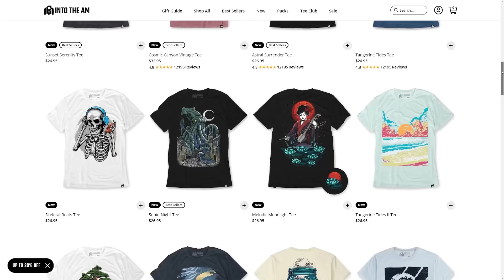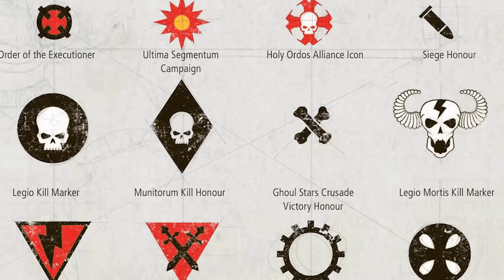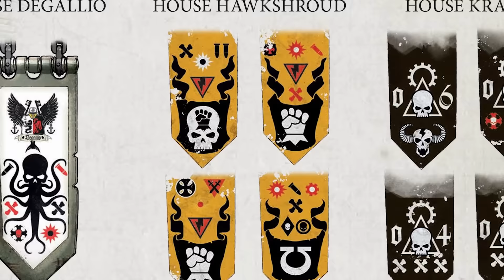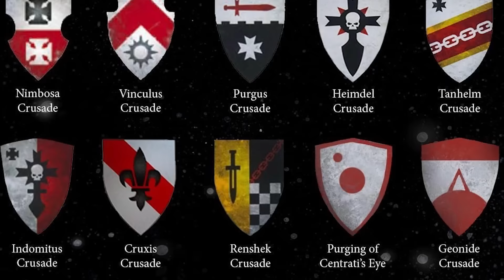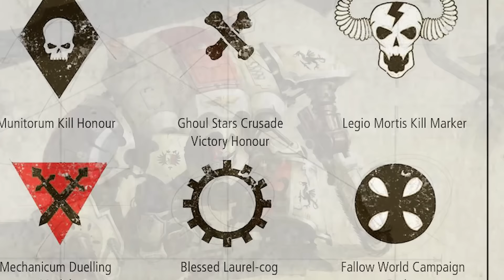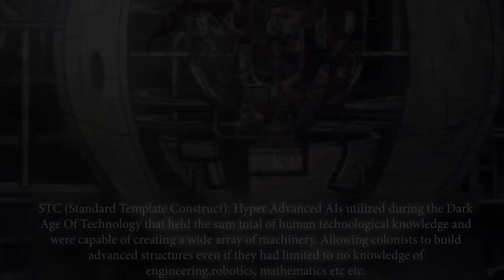Imperial Knights Faction DEEP DIVE! *CHIVALRY INTENSIFIES* | Warhammer 40K Lore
Thank you Into the AM for these Amazing Graphic Tees.

Time Stamps
0:00 Intro
3:51 What are Imperial Knights
10:14 The Knight Worlds
13:49 Questor Mechanicus Vs Imperialis
19:59 Freeblades
24:13 The Ritual Of Becoming
29:29 Its Basically Voltron
32:29 Knights And Gender
35:00 Knight Heraldry
42:22 Every Knight Pattern Explained
42:35 Armigers
48:06 Questoris Pattern Knights
50:36 Knight Errant
52:08 Knight Warden
54:00 Knight Gallent
56:20 Knight Crusader
58:54 Knight Paladin
59:54 Knight Preceptor
1:02:57 Knight Dominus Castellan & Valiant
 1:07:27 Cerastus Pattern Knights
1:10:34 Acastus Pattern Knights
1:13:49 The Imperial Knights Early History
1:39:15 Closing Thoughts